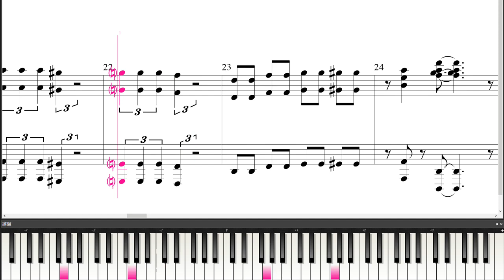リハビリ10